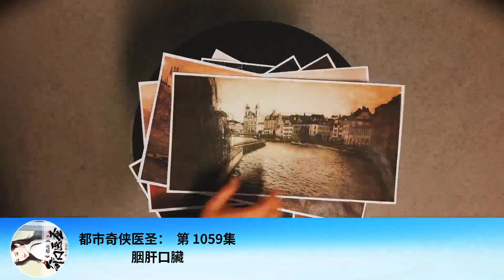都市奇俠醫聖： 第 1059集